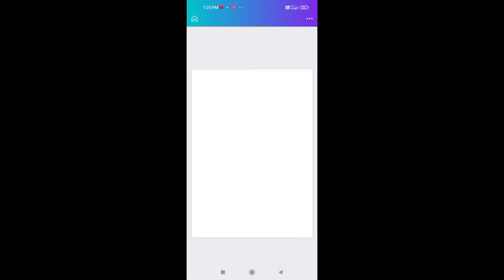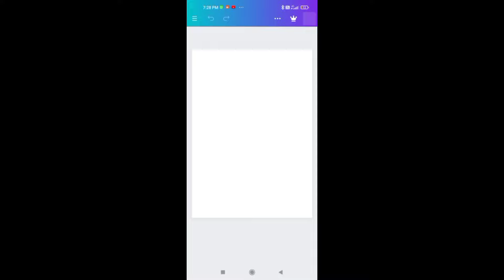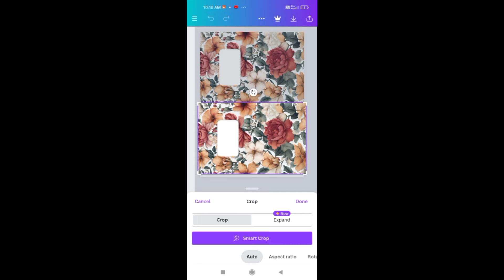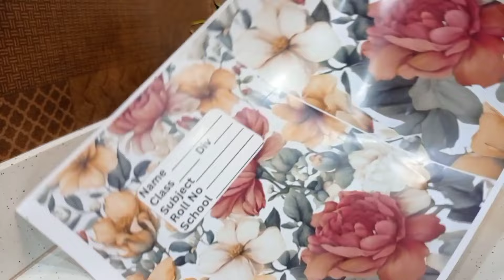Customized Book Covers and Name Slips / കുട്ടികളുടെ ഇഷ്ടത്തിന് Book Cover ചെയ്തു കൊടുക്കൂ.